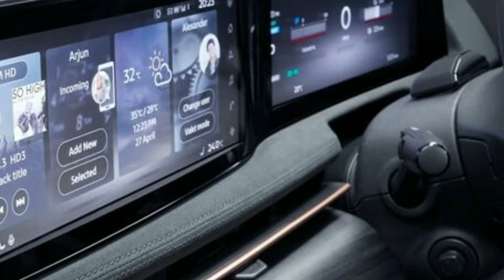Chưa kịp bán ra thì Nissan ngừng nhận cọc cho Ariya - crossover chạy điện đã đăng ký tại Việt Nam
360 Xe_Nguyên nhân khiến hãng Nissan ngừng nhận cọc cho Ariya là do thiếu linh kiện và ảnh hưởng của đại dịch Covid-19.